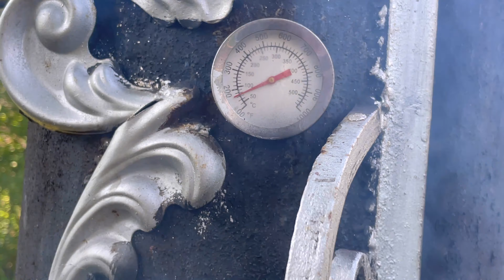СТЕЙК ПО ДОМАШНЕМУ ПРОСТОЙ МАРИНАД за СУТКИ ПРОСТО, ЛЕГКО И ВКУСНО СТЕЙК РИБАЙ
Друзья, если вам понравилось это видео, вы можете помочь развитию канала
Оцените видео! 👍 - Я буду очень рад, и это поможет развитию канала.
НАПИШИТЕ КОММЕНТАРИЙ или задайте мне вопрос по рецепту.
Я буду более чем счастлив ответить вам.